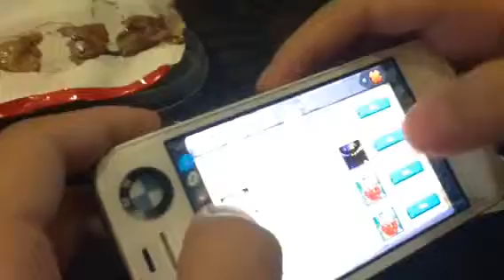1.Clash of lords I how no idea what I'm doing